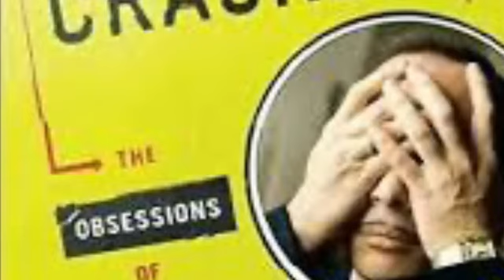crack pot cast featuring 100 gecs crackpot guy and OJ Simpson